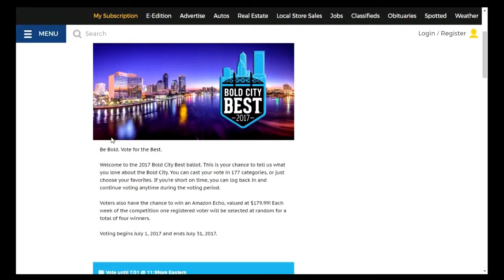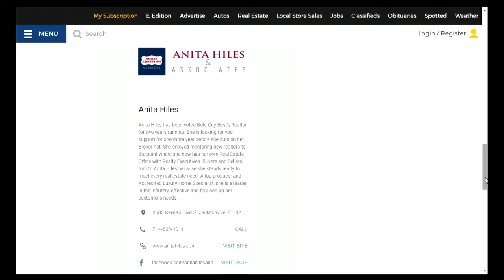Realty Executives Oceanside on Look Local